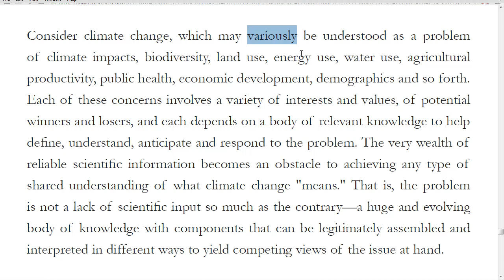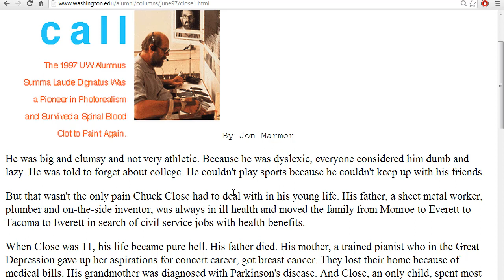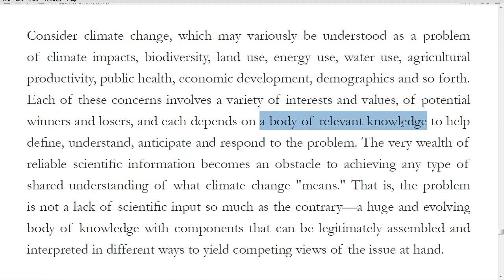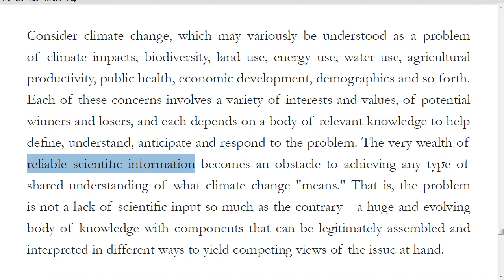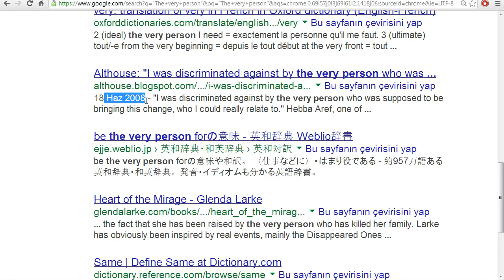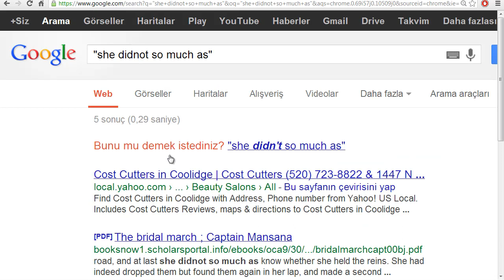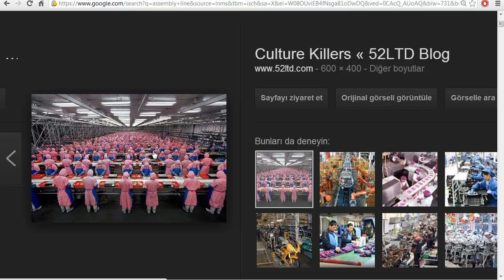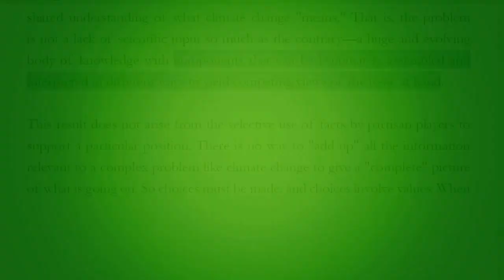YDS Metin Dersleri 100 - Liberating Science from Politics C - part 2